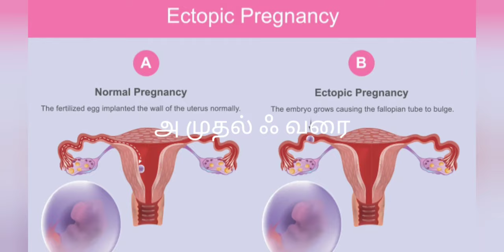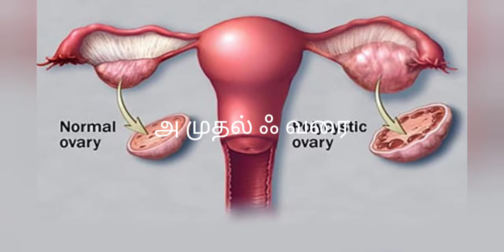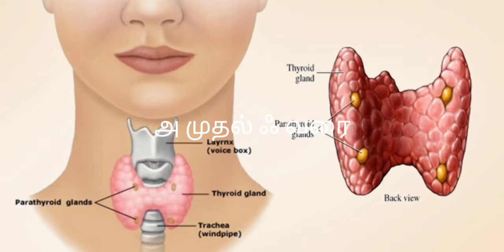Mathavidai thalli poguthu but kit la negative varuthu?? ||Reasons for irregular periods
5. சுக பிரசவம் கஷாயம் Part-2 || Immense health benefit of Sool rice kashayam (drink) for Pregnant women..

6. Ways To Turn A Breech Baby To Normal Position in Tamil || Easy Tips || Natural ways to turn Baby

9. How many Scans to do During Pregnancy (Tamil) ||Pregnancy Scans ||Importance of Scan in Pregnancy
10. Ways To Turn A Breech Baby To Normal Position in Tamil || Easy Tips || Natural ways to turn Baby

14. Fetal Growth Chart from first week to 40 weeks in Tamil || Fetal Growth Chart week by week
17. How to calculate Ovulation Date in Tamil || What is Ovulation || Ovulation Day || Pre Pregnancy Tips
18. Best Tips for Normal Delivery in Tamil || Top 10 Tips to opening cervix of your pregnancy
20. 2 Home Remedies for Cough Cold during Pregnancy in Tamil || Cold and Cough Home Remedies
21. மன அழுத்தம் இருந்தா நார்மல் ஆகாது!! ||Super Tips for Normal Delivery in Tamil ||Normal Delivery Tips